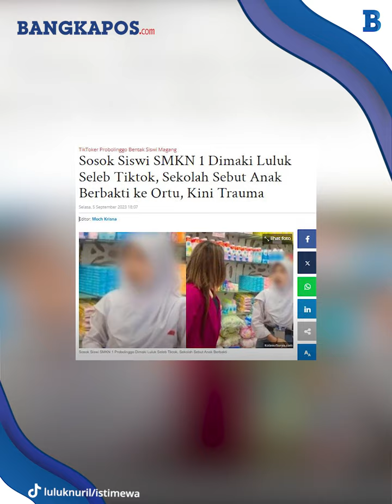Sosok Siswi SMKN 1 yang Dimaki Luluk Seleb Tiktok, Disebut Anak Berbakti ke Orang Tua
Sosok siswi SMKN 1 Probolinggo yang dimaki oleh Luluk Sofiatul Jannah seleb tiktok asal Probolinggo.
Aksi Luluk membentak Siswi SMKN 1 Probolinggo lantaran tak terima dianggap tak mampu membayar.